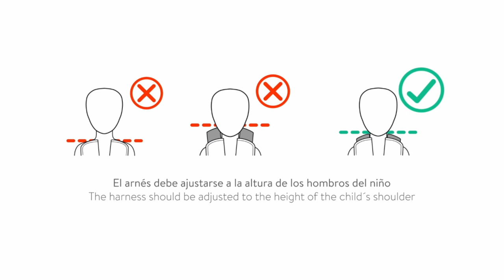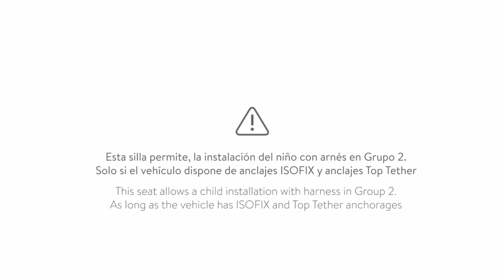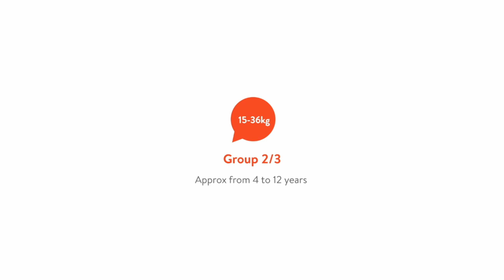Babyauto Dupla Group 0-1-2-3 Car Seat- Smyths Toys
Babyauto Dupla Fix Group 0+123 Car Seat is suitable from birth to 36kg, growing with your child from Birth to 12 years of age, ensuring safe travel in every direction.